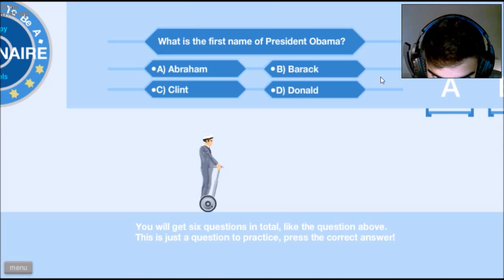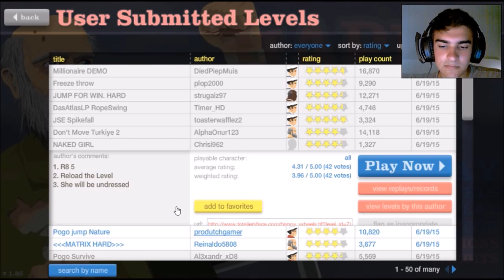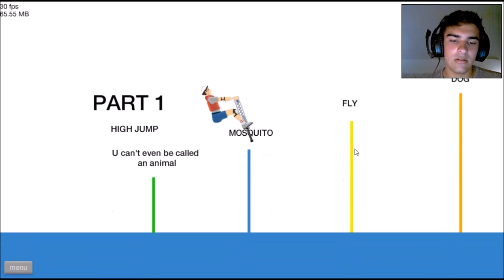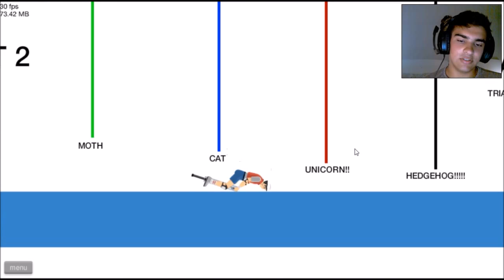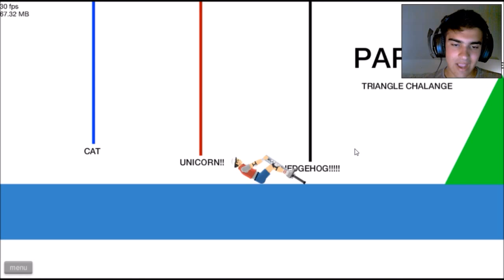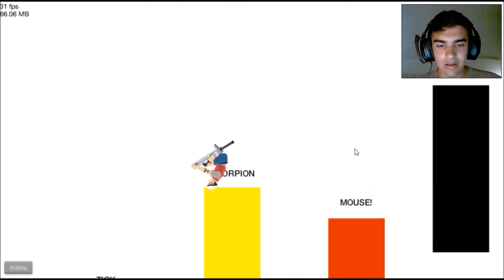Happy Wheels: Soy una Mosca